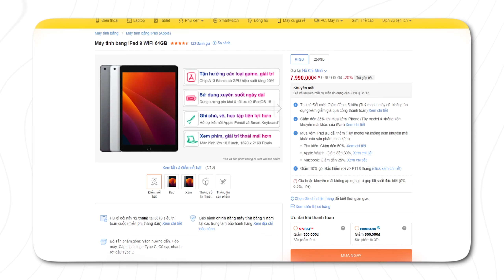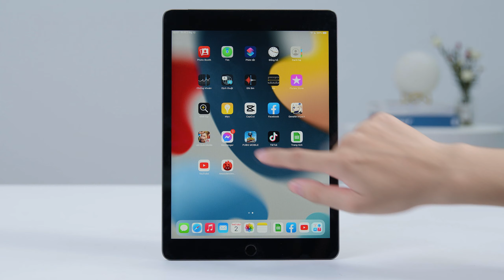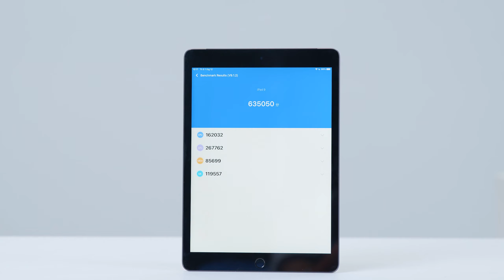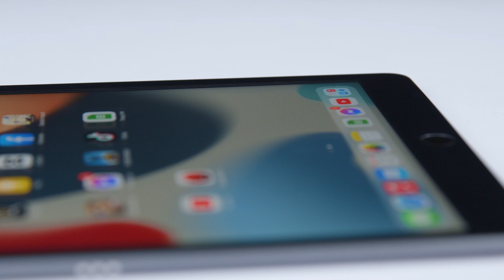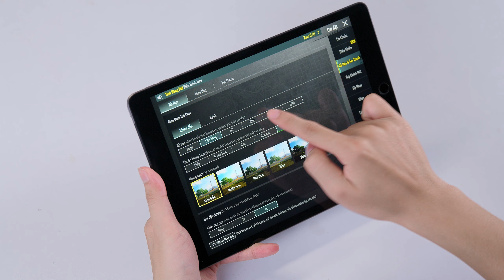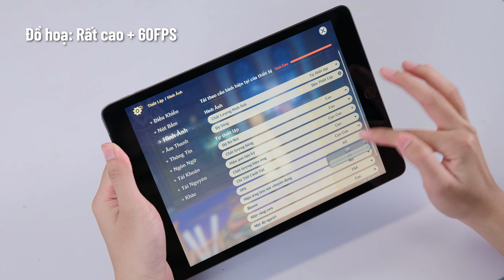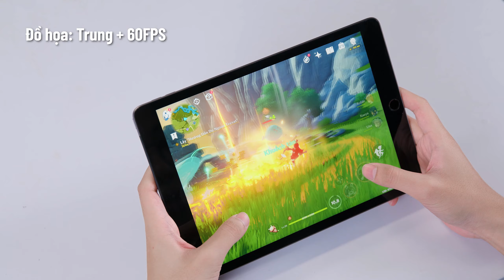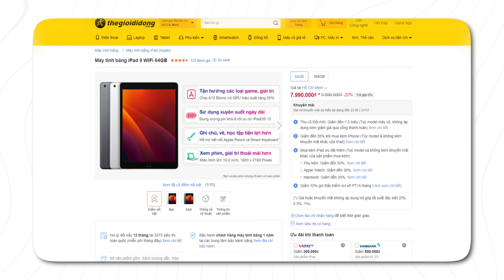Đánh giá hiệu năng iPad Gen 9: GẦN 8 TRIỆU thôi mà đỉnh thế á? | Thế Giới Di Động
iPad Gen 9 - một sản phẩm tablet giá rẻ đến từ Apple với một mức giá vô cùng hấp dẫn ở thời điểm hiện tại, liệu có chiếm trọn được tình yêu của những game thủ game mobile hay các tín đồ công nghệ nhưng túi tiền có hạn hay không? Xem video hôm nay là biết liền luôn á nha!

00:00 Intro
01:42 Trải nghiệm cầm nắm
02:29 Thông số kỹ thuật
04:08 Antutu Benchmark Test
04:22 Trải nghiệm hiển thị
05:27 Đánh giá hiệu năng: Liên Quân Mobile
06:30 Đánh giá hiệu năng: PUBG MOBILE
07:55 Đánh giá hiệu năng: Genshin Impact
09:54 Outro